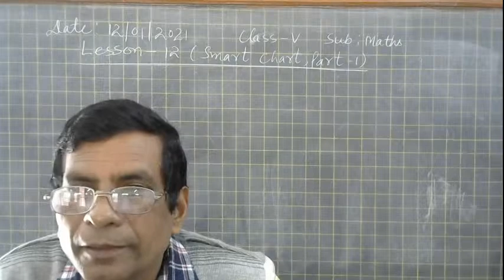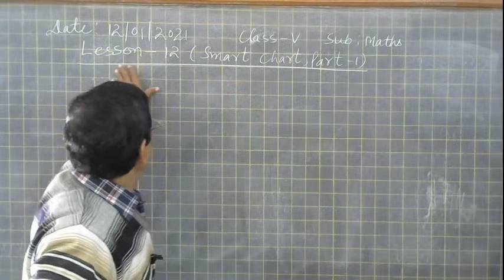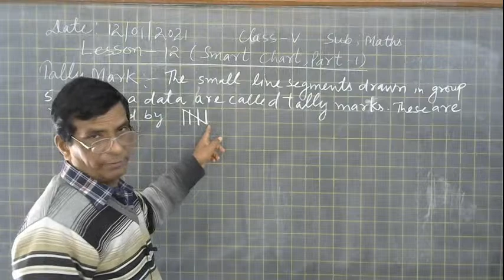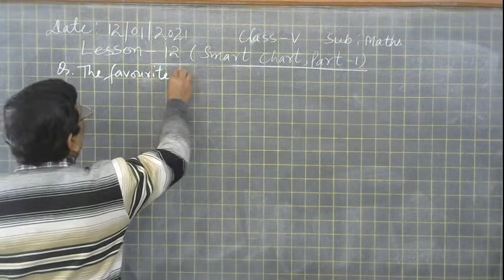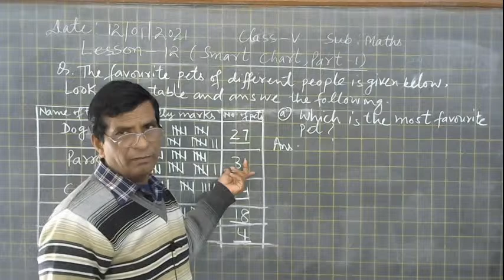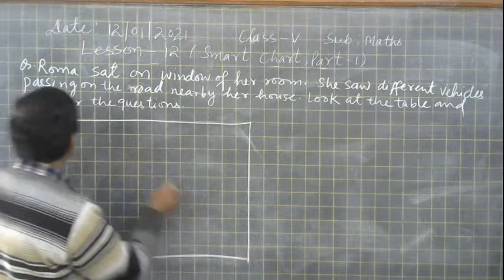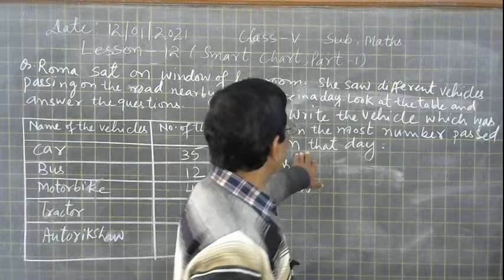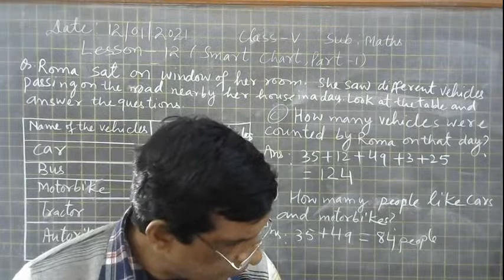Class V Maths, Lesson-12(Smart Charts, Part-1)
Mr PC Yadav
PRT(SS) AECS-4 Rawatbhata